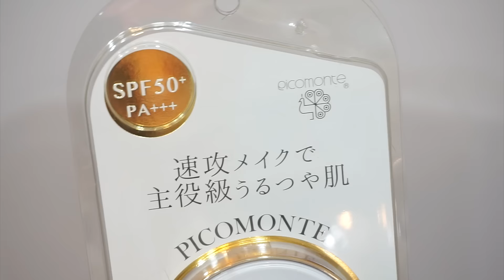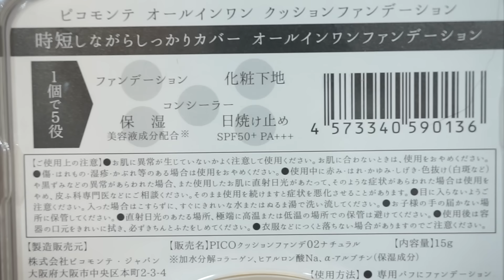RAXYでオルチャン風メイク/Ulzzang makeup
RAXYのHPはこちら
※現在（2016年1月13日時点）は1月号発売中

ヘアメイクアップアーティスト嶋田ちあきさんの動画が掲載されているページはこちら↓

With love..